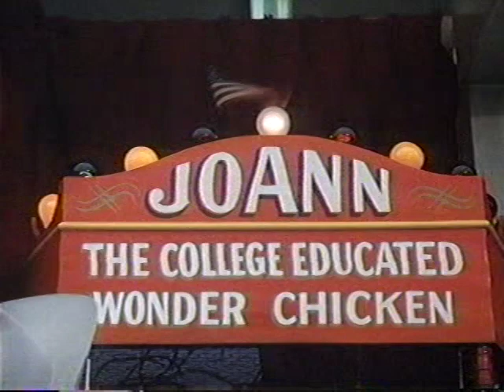Norwood 1970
Glen Campbell is Norwood Pratt, a Good ol' boy home from the marines. He finds smalltown life boring and decides to sek adventure. Co-Starring Joe Namath, Kim Darby, Dom Deluise& Leigh French.